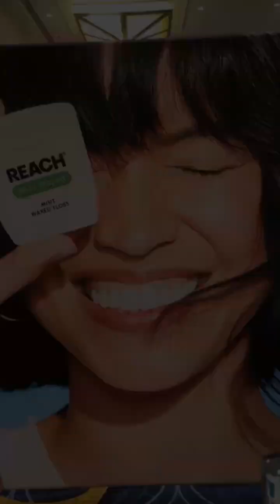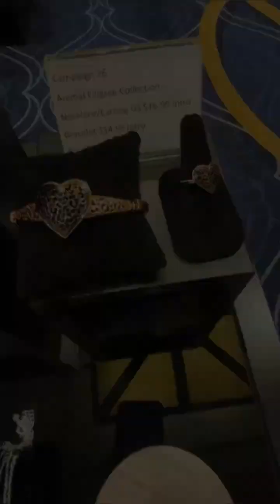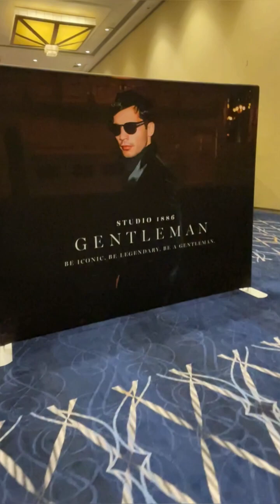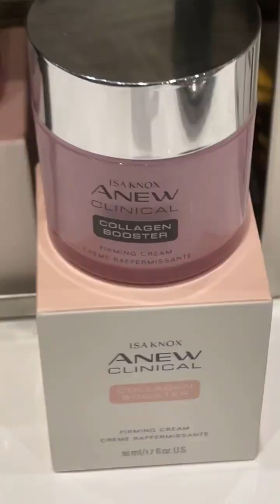Product Expo 2023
Here's a preview of all the great products coming for the holidays!